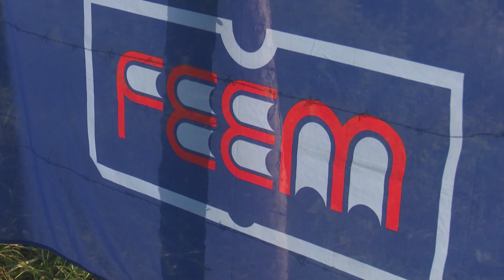Jóvenes en saludo al 26 de Julio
En saludo al aniversario 68 de los asaltos a los Cuarteles Moncada y Carlos Manuel de Céspedes; en medio del contexto actual que limita los festejos por la efeméride, jóvenes camagüeyanos dieron su aporte en la producción de alimentos.

En este video puede ver:
00:00 Trabajo productivo por el 26 de Julio en Minas
01:12 Trabajo productivo en Nuevitas por el 26 de Julio